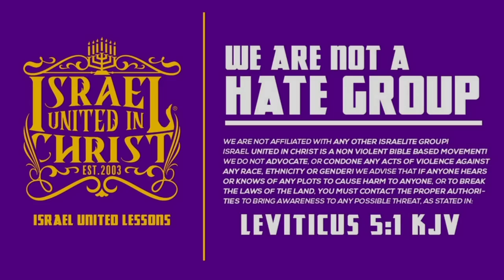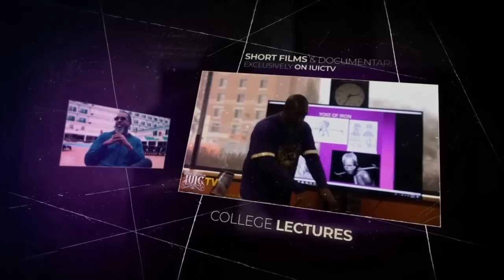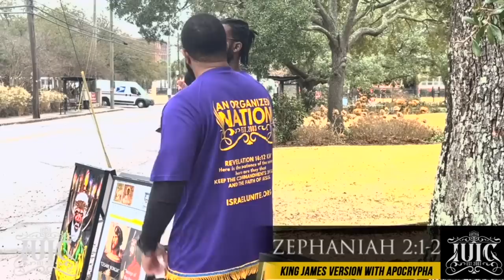You Ain't Taking Sh*t From Me